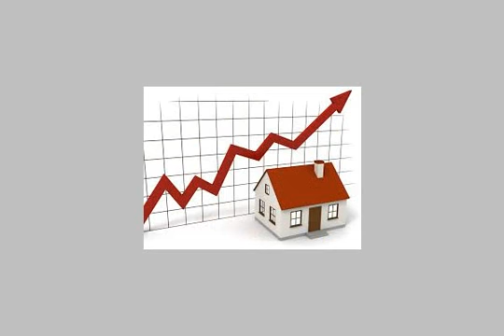شقة للبيع بالمقطم - mlseg.com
شقة 80م عمودى على شارع 9 ناصية مؤمن متشطبة لوكس دور 3 مدخل رخام اسانسير فيو رائع حصة فى الأرض 250000ج - شارع 9 ناصية مؤمن - Egypt Real Estate |    Greater Cairo |    Mokattam |     Apartment For Sale